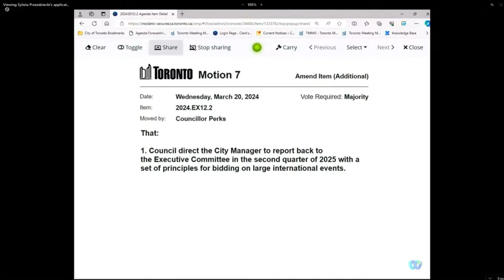On FIFA 2026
Councillor Perks introduces a motion to council to direct staff to establish a set of principles for bidding on large international events. In light of the FIFA World Cup set to be hosted in Toronto in 2026, Councillor Perks discusses the necessity of having a set of terms and conditions that can be presented to international events by the City of Toronto.